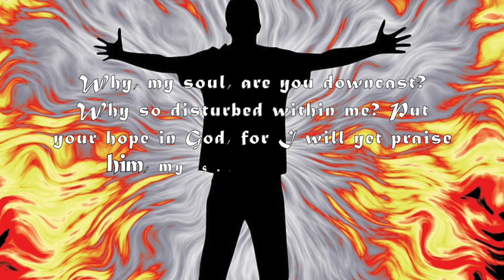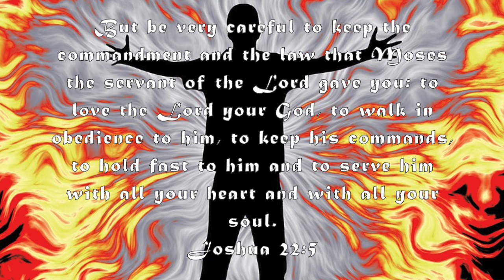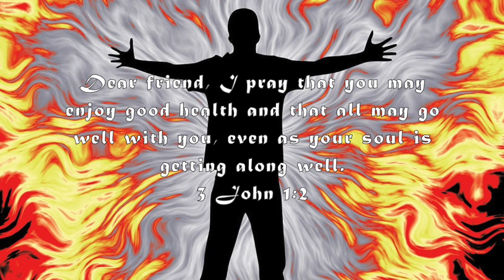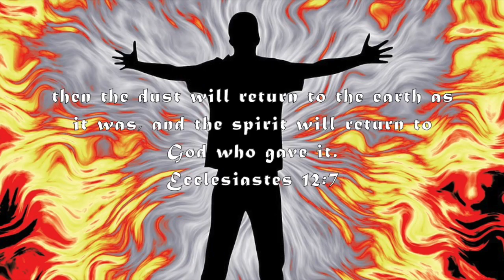The Soul & Spirit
What is the soul & spirit, lets dive into the bible and see what is said.